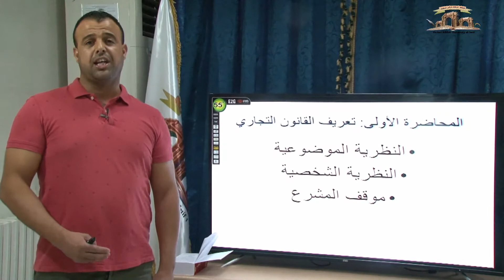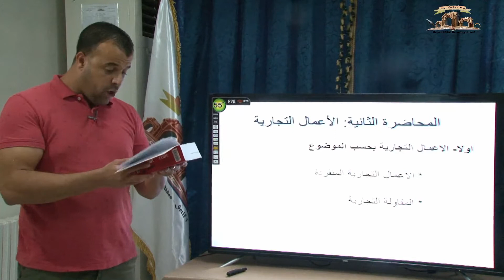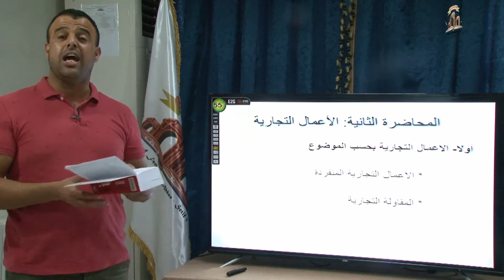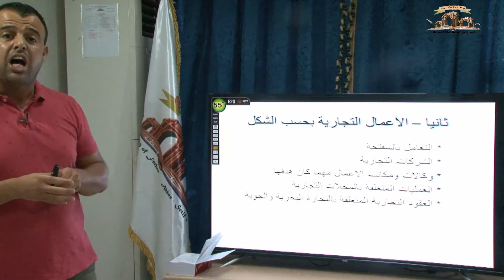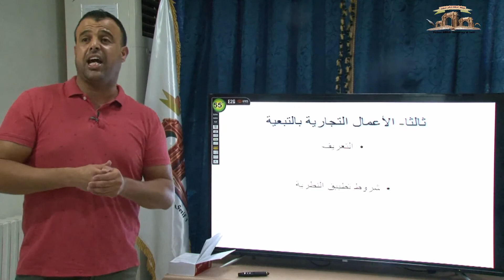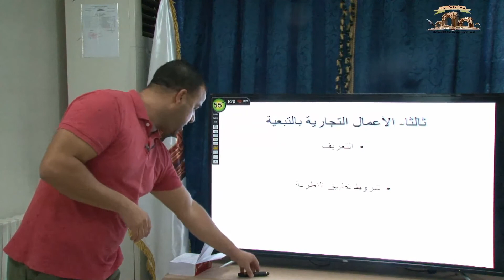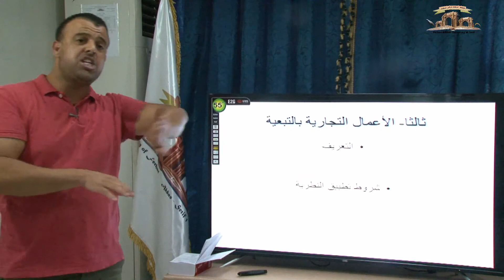مقياس القانون التجاري الجزء 1